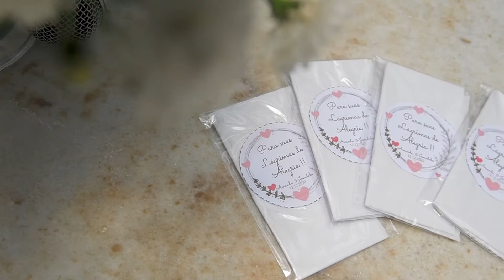Melhores Momentos de Amanda e Dabe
Fotos de Felipe Perazzolo e Marcelo Gemignani
Vídeo de Fabiano Roux e Doca Chaves
Edição de Felipe Perazzolo